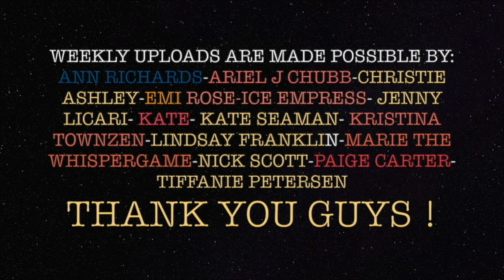TRUE CRIME ASMR| EVERYDAY UNSOLVED MYSTERIES | Jane/John Doe